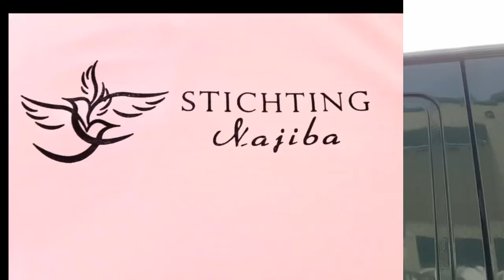-Hulp voor vluchtelingen- Amsterdam-oost in kerk.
Salamou alaikoem beste mensen.

Stichting Najiba heeft 66 winter dekens uitgedeeld aan vluchtelingen die nu in een kerk verblijven. Ze hebben geen stroom en dus geen verwarming in het gebouw. Wij konden deze mensen niet in deze ijzige kou laten slapen.

Verdien je hassanaat en probeer deze mensen te voorzien van boodschappen en warme kleren of gewoon een praatje.

Een dringend verzoek! Veroorzaak geen overlast en breng geen OUDE kleren!! Goede degelijke warme jassen, truien, broeken, handschoenen, Eten drinken
Shampoo Tandpasta tandenborstel   daar is behoefte aan.

Adres:
James Wattstraat 58
1097 Amsterdam

Baraka Allahou feekoum!